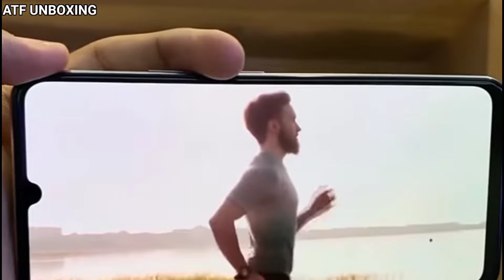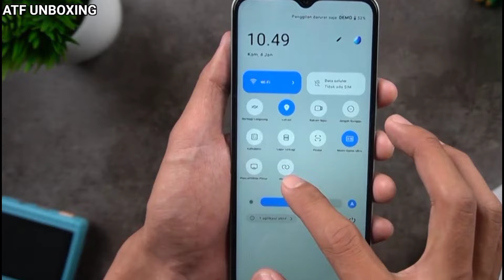Vivo y03 Unboxing & price in india🇮🇳, Vivo y03 game testing & launch date - ATF UNBOXING